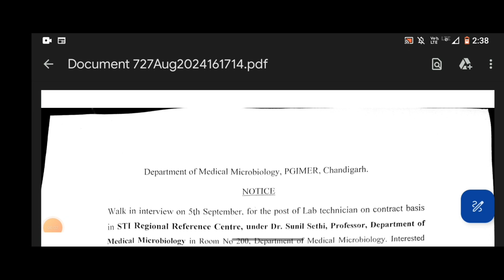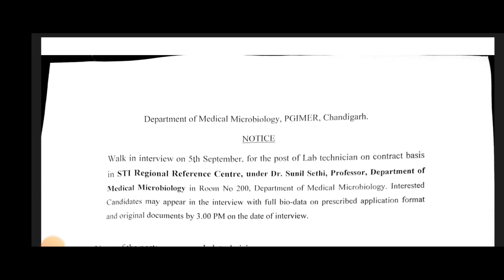Pgimer ਚੰਡੀਗੜ੍ਹ ਭਰਤੀ 2024 / Pgimer Chandigarh Recruitment 2024